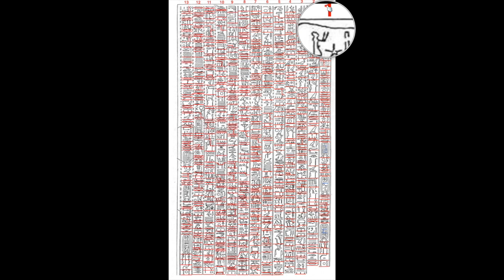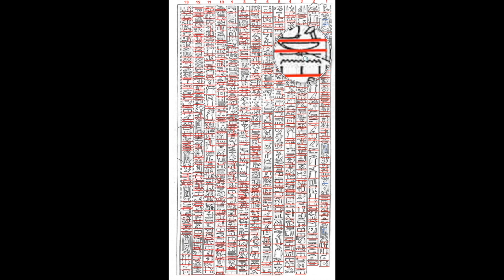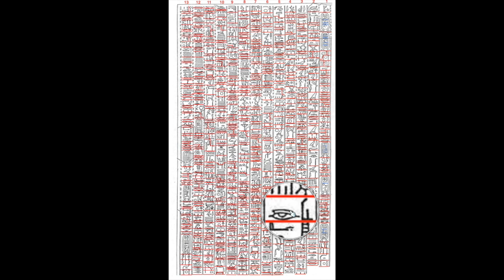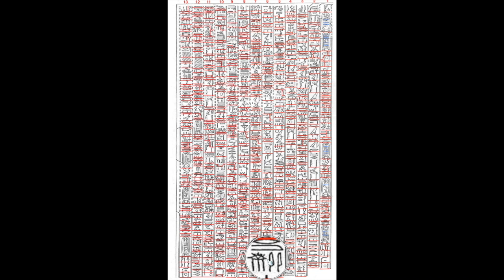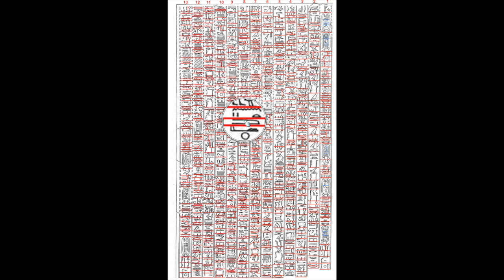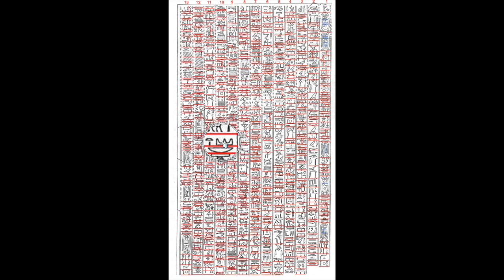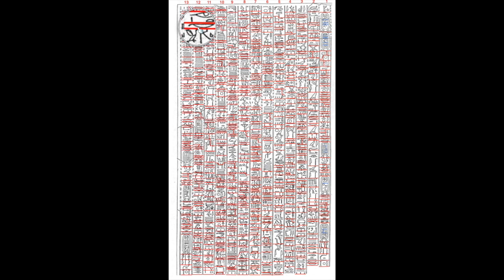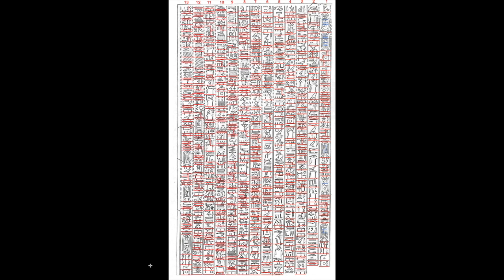Hymn to the Aten - Word for Word - Ancient Egyptian Wall Text of Pharaoh Akhenaten and Nefertiti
Hello fellow Egyptology lovers,

I have painstakingly divide the text of the famous Hymn fo Aten from the tomb of Ay in Amarna, Egypt. The hymn was a prayer to the single god which the Pharaoh Akhenaten (prior name Amenhotep IV), decreed would be the only god to worship. He effectively, single handedly abolished 2,500 of religious belief for the One God - the Aten.

Follow along and learn the Hymn by reading the words one by one.
This video is a bit dry and slow, but it is meant for the Egyptian enthusiast, who wish to grow and learn the language of the hieroglyphics and enjoy a bit of ancient history.

There are 13 column and they are divided by time indexes for you to skip too. You can also download the Word .doc and follow along in english and a JPG image of the Hymn, which you can divide yourself to learn how to read the hymn

TIME INDEX:

Column 1 - 0:42
Column 2 - 3:14
Column 3 - 5:00
Column 4 - 7:08 --- missing words (bottom of column) "so they might not be stolen"
Column 5 - 9:45
Column 6 - 11:50
Column 7 - 14:25
Column 8 - 17:20
Column 9  - 19:57
Column 10 - 22:27
Column 11 - 24:53
Column 12 - 27:03
Column 13 - 29:20